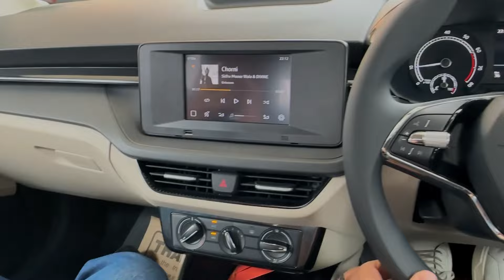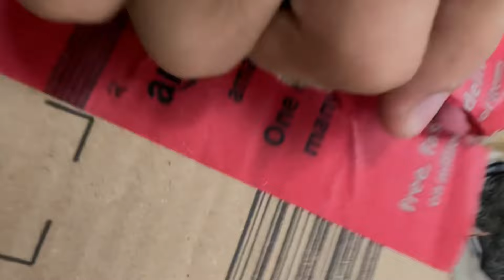Taking delivery of a DREAM 🥰